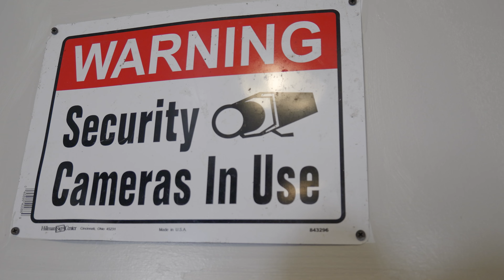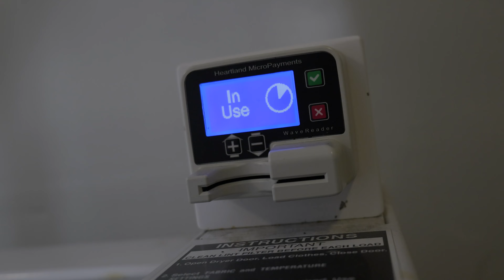Trap Rich Slick - Back In The Trap